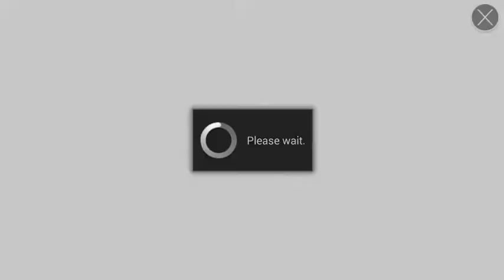DragonBlaze Android Gameplay Walktrough